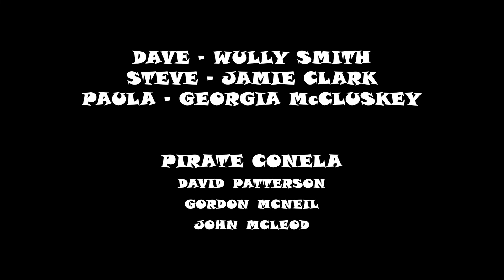The Stolen Song 2 bloopers